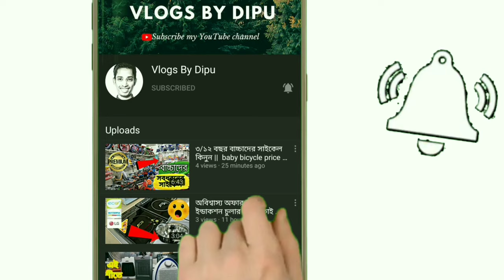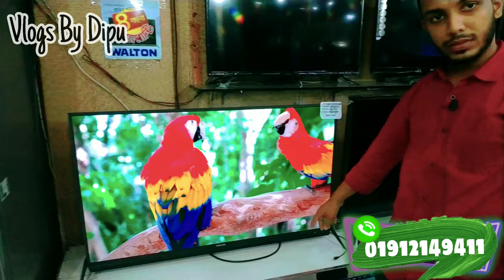WALTON SMART LED TV Price & Details 2020 || ওয়ালটন টিভির দাম 2020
Shop No #►  Walton showroom
Address: ►খ-৪৬,বীর উত্তম রফিকুল ইসলাম এভিনিউ, শাহজাদপুর,গুলশান,ঢাকা ১২১২
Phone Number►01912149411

[Orion Showroom ] Shoes price in Bangladesh, ভাল মানের জুতা 👟👞👠👡👢 কিনুন Orion Showroom থেক

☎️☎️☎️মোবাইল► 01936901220